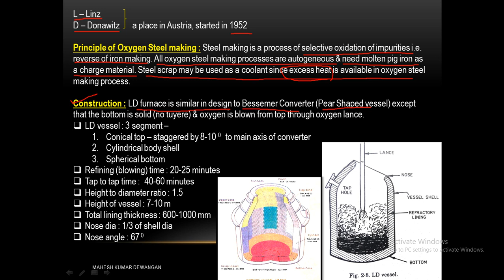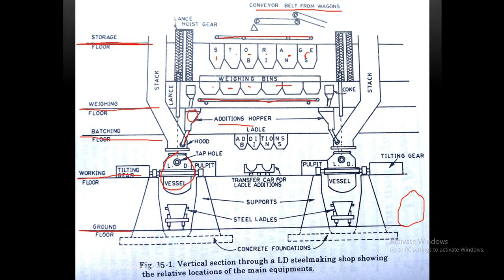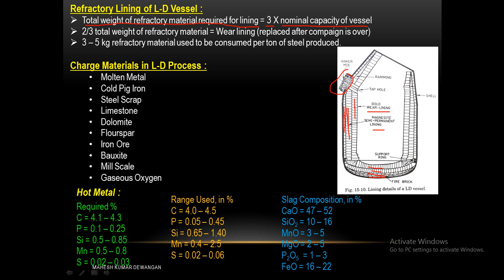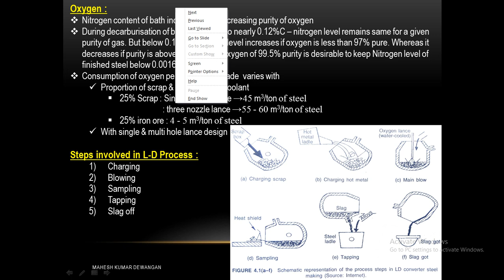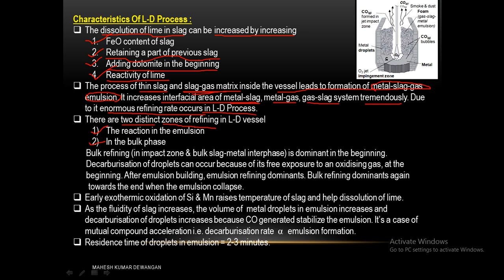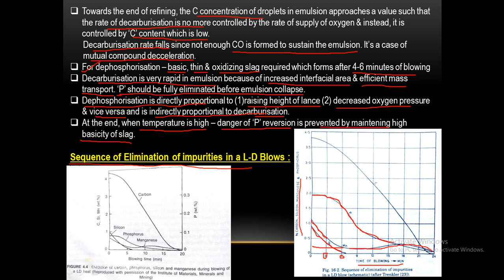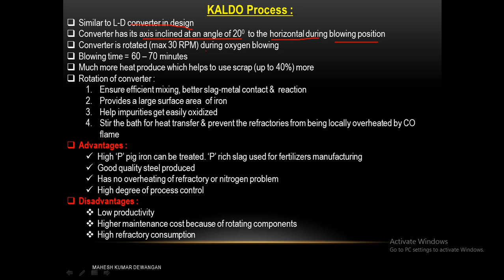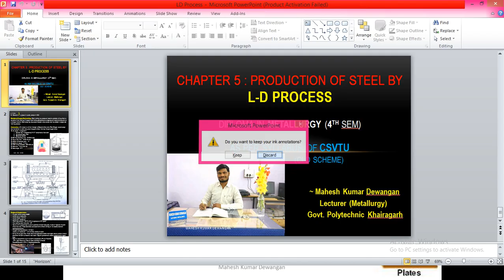LD Process of Steel Making ll Hindi ll Basic Oxygen Steel Making (BOS)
LD Process of Steel Making (BOS) has been explained in this video with following key topics :
* Principles of oxygen steel making process
* Constructional details
* Design of oxygen lance
* Refractory lining of LD vessel
* Charging materials in LD process i.e. hot metal, fluxes, scrap, ore, oxygen
* Steps involved in LD process
* Characteristics of LD process
* Sequence of elimination of impurities in a LD blow
* Advantages & disadvantages of LD process
* Modified LD converter process

also KALDO Process  of Steel Making (BOS) has been explained in this video with following key topics :
* Introduction & construction
* Function of vessel rotation
* Operation
* Advantages & disadvantages